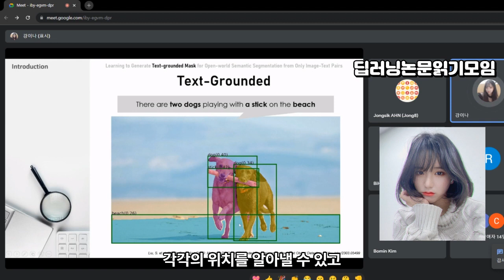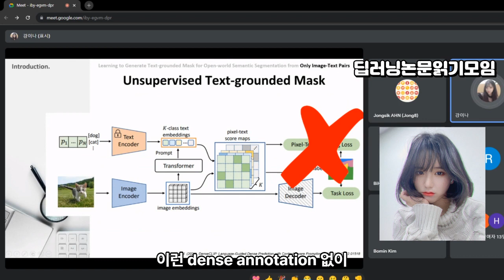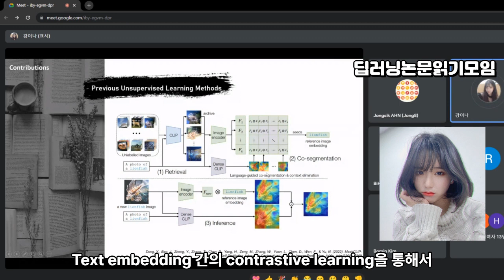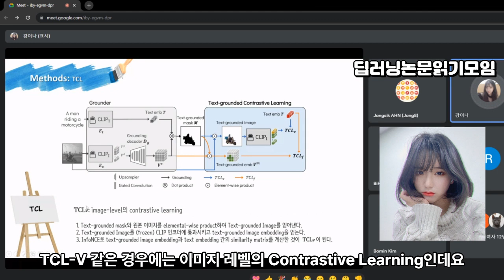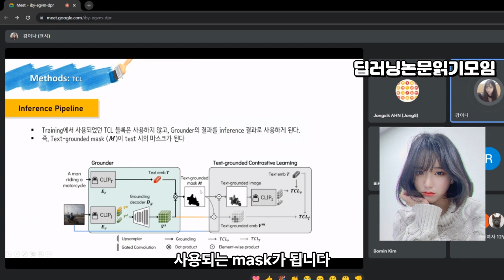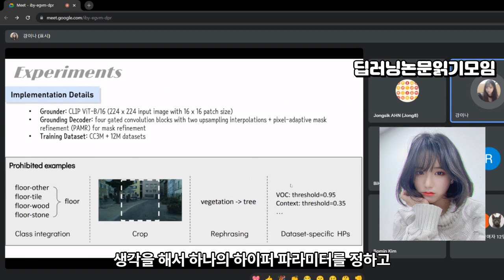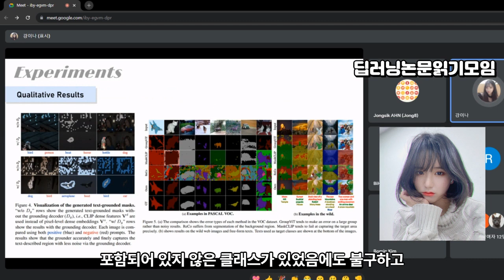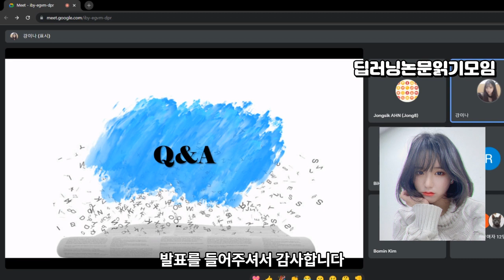[2023 CVPR] Learning to Generate Text grounded Mask for Open world Semantic Segmentation f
오픈 월드 시맨틱 분할의 도전
이 분야는 이미지-텍스트 쌍만을 사용하여 밀집된 주석 없이 학습을 목표로 합니다. 기존의 메서드들은 대조 학습(CL)을 사용하여 다양한 시각적 개념을 학습하고, 그 학습된 이미지 수준의 이해를 분할 작업에 전달함으로써 놀라운 발전을 이루어 왔습니다. 그러나, 이러한 CL 기반 방법은 훈련 중에는 이미지-텍스트 정렬만을 고려하는 반면, 테스트 중에는 영역-텍스트 정렬이 필요하므로 학습-테스트 간의 불일치 문제에 직면하게 됩니다.

텍스트 기반 대조 학습(TCL)
이 논문에서는 모델이 직접 영역-텍스트 정렬을 학습할 수 있도록 하는 새로운 텍스트 기반 대조 학습(TCL) 프레임워크를 제안합니다. 논문의 방법은 주어진 텍스트에 대한 분할 마스크를 생성하고, 마스크된 영역에서 텍스트 기반 이미지 임베딩을 추출한 다음, TCL을 통해 텍스트 임베딩과 정렬합니다. 직접적인 영역-텍스트 정렬 학습을 통해, 논문 프레임워크는 모델이 생성된 분할 마스크의 품질을 직접 향상시키도록 장려합니다.

통합 평가 프로토콜
또한, 엄격하고 공정한 비교를 위해, 널리 사용되는 8개의 Semantice Segmentation 데이터셋과 함께 통합 평가 프로토콜을 제시합니다. TCL은 모든 데이터셋에서 큰 차이를 보이며 SOTA급 제로샷 Semantic Segmentation 성능을 달성합니다.